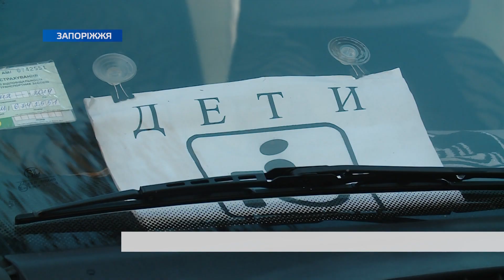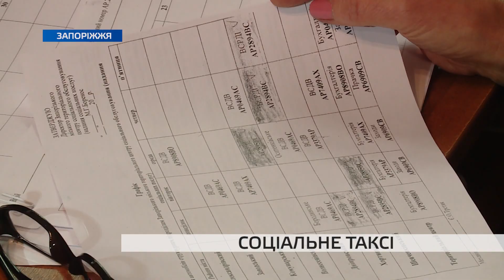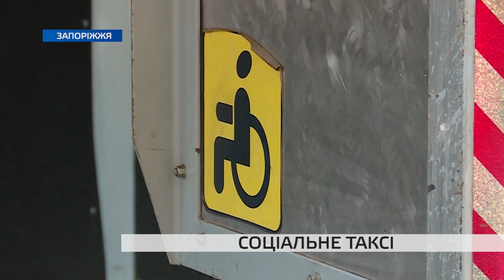Соціальне таксі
Більше можливостей для людей з особливими потребами. В Запоріжжі з’явилася нова послуга – соціальне таксі. Надаватиметься вона дітям з інвалідністю, які не можуть самостійно пересуватися. На спеціальних автомобілях можна дістатися до місця призначення. Це можуть бути медичні заклади чи установи, передбачені програмою реабілітації.